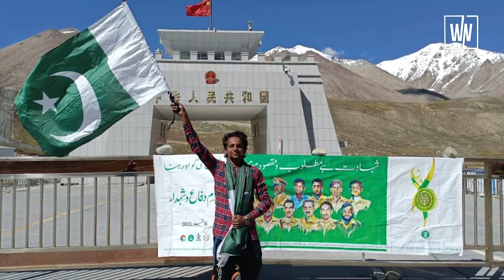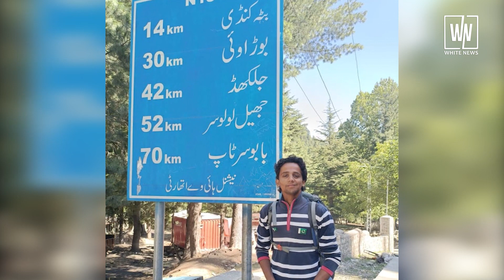Adventurist Travelled 1280 Km to Show Positive Image of Pakistan | White News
Usman Arshad is a Pakistani youth who strolled 1280 km from Okara to Khanjarab Pass and displayed the positive and tranquil face of Pakistan to the world. A young man traveling to Pakistan on foot called Pakistan the most secure nation
عثمان ارشد وہ پاکستانی نوجوان جس نے اوکاڑہ سے خنجراب پاس تک 1280کلو میٹر پیدل سفر کر کے پاکستان کا مثبت اور پرامن چہرہ دنیا کے سامنے پیش کیا.
پیدل پاکستان کاسفر کرنے والے نوجوان نے پاکستان کو محفوظ ترین ملک قرار دے دیا